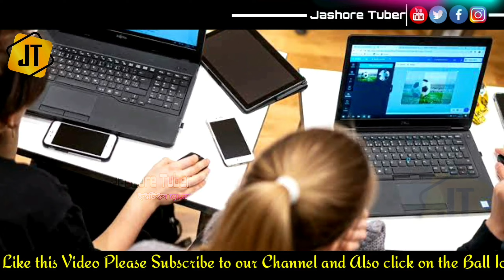এস্তোনিয়া দেশ || মজার ব্যাপার এই দেশের মানুষ কথা বলে না ! || Amazing facts about Estonia country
এস্তোনিয়া সবুজ ক্লিন দেশ হিসেবে পৃথিবীর কাছে পরিচিত এখানকার বাতাস অনেক পরিষ্কার,
যেটা এখানকার মানুষকে অনেক উৎফুল্ল রাখে। এস্তোনিয়া একমাত্র দেশ যাদের সব কিছুই ডিজিটালাইজড। এখানকার রাজধানী তাল্লিন এ পাবলিক ট্রান্সপোর্ট ফ্রি যেটা অনেক মানুষের জন্য স্বস্তিদায়ক।
এস্তোনিয়ায় জব করেই বেশির ভাগ মানুষ জীবিকা নির্বাহ করে। আইটি তাদের সোর্স অফ ইনকাম বলা যেতে পারে। Skype এর জন্ম এস্তোনিয়াতেই।
তারা এখন পৃথিবীতে পোস্ট ম্যান রোবট সরবরাহ করছে, যে রোবট মানুষের বাড়ি বাড়ি গিয়ে খাবার ও বিভিন্ন জিনিস ডেলিভারি দিয়ে থাকে।

ভিডিও টি সম্পূর্ণ দেখবেন আপনি আশ্চর্য হয়ে যাবেন ।
          "Jashore Tuber"
এর ভিডিওগুলি প্লেলিস্ট  থেকে আপনার পছন্দ অনুযায়ী দেখবেন।

●○Help me to growing my Channel
and give a chance to entertaining you

For copyright matter please contact

এস্তোনিয়া দেশ || মজার ব্যাপার এই দেশের মানুষ কথা বলে না || Amazing facts about Estonia

estonia,
estonia country,
estonia history,
all information about estonia,
unknown Facts about estonia,
about estonia in bangla,
estonia country information,
interesting Facts about estonia in Bengala,
estonia information in bangla,
estonia facts in bangla,
amazing facts about estonia,

এস্তোনিয়া,
এস্তোনিয়া দেশ,
এস্তোনিয়া রহস্য,
এস্তোনিয়া সম্পর্কে তথ্য,
এস্তোনিয়া দেশ সম্পর্কে,
এস্তোনিয়া সম্পর্কে অজানা তথ্য,
এস্তোনিয়া দেশের অজানা ইতিহাস,
এস্তোনিয়া দেশের আশ্চর্য তথ্য,
যে দেশের মানুষ সবচেয়ে কম কথা বলে,

আমার অন্যান্য ভিডিওগুলি লিঙ্ক নিচে প্রদান করা হইলো না দেখে থাকলে অবশ্যই দেখবেন

পৃথিবীর কোন দেশ কিসের জন্য বিখ্যাত

☆ফলো করতে পারেন আমাদের সোস্যাল সাইটগুলোতে

I am not owner of any video footage content which i used in my video all resource like picture or video from google or any other helpful site which help us to explain our video nicely or deeply so i credit to my all work to google or any other sites . if i used any other's content then i will definitely credit to him thanks i hope all owner understand to me if i used some content in my videos thanks again to all owners .

This channel may use some copyrighted materials without specific authorisation of the owner but contents use here falls under the